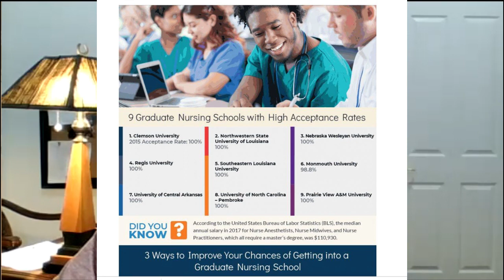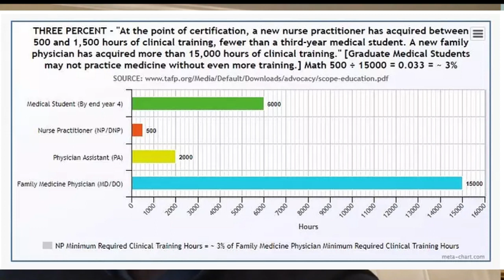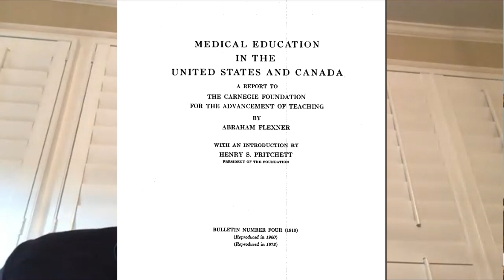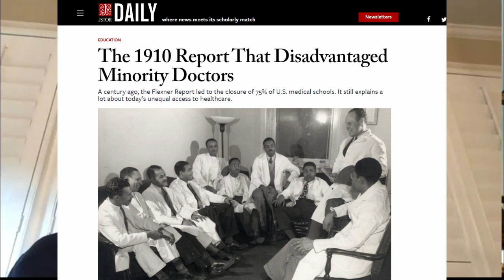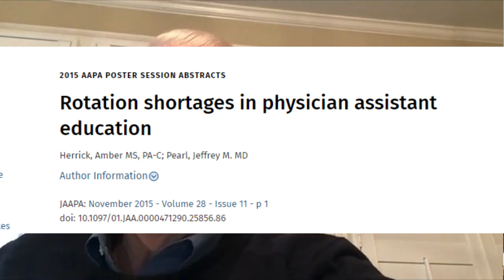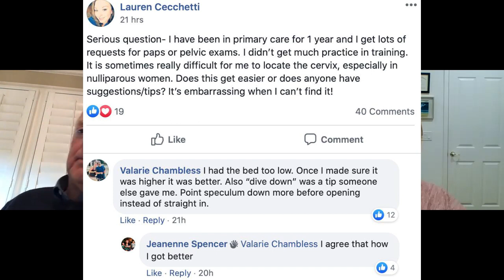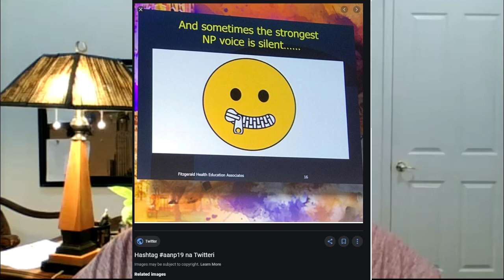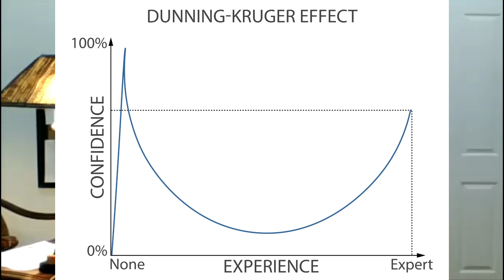NP/PA Educational Reform: Is it time for a 'Flexner'-style report?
There is concern about the deterioration of nurse practitioner training, with an increase in for-profit schools that compete fiercely for student tuition dollars. These programs often boast 100% acceptance rates - anyone who applies is accepted. Students who attend programs like these complain about sub-par education including open-book tests that leave graduates inadequately prepared to care for patients. Physician Assistant training may be following a similar direction, now offering online programs.

In 1910, the medical profession faced similar scrutiny, resulting in reforms to physician training.  Dr. John Lafferty discusses changes brought about by the Flexner report and the importance of standardizing education for all medical professionals.

** A personal note about Abraham Flexner. After I recorded this podcast, I downloaded the entire Flexner report and read most of it. While I was not exactly thrilled with his section on women in medicine, I was downright horrified at his section on Black physicians (and thoughts on Black people in general). While I was previously aware that Flexner expressed racist viewpoints (which we discuss in the podcast), reading his actual words, which likely express the feelings of most Americans in 1910, was chilling. Indeed, reading this section opened my eyes even more to the idea of systemic racism in medicine, and I recommend that anyone who is a skeptic read pages 179-182.  - RB